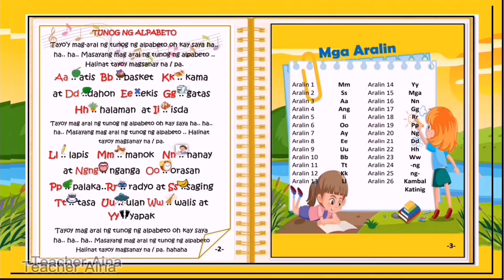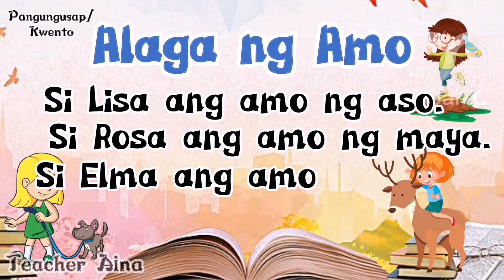Marungko Approach/Aralin 20 /Katagang ng/ Teacher Aina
Pagkilala ng Letra/ Tunog , Pagsulat, Pagbasa ng mga salita. Parirala at Pangungusap
MARUNGKO APPROACH READING